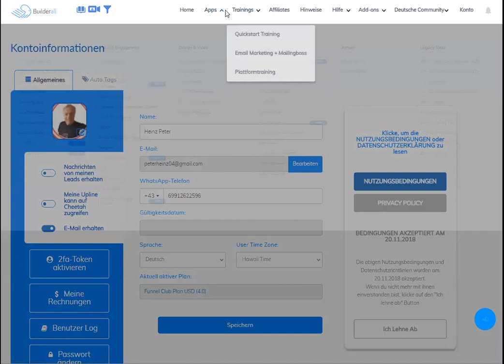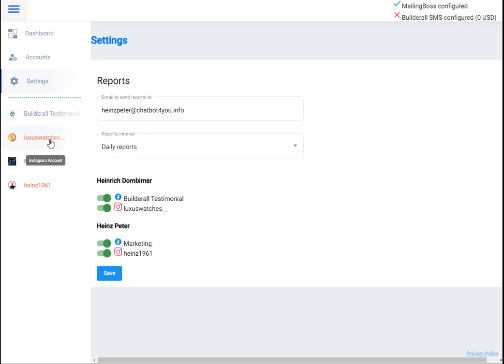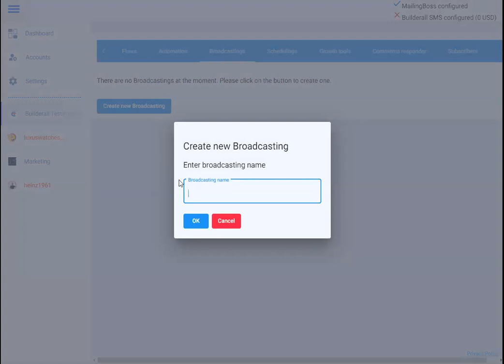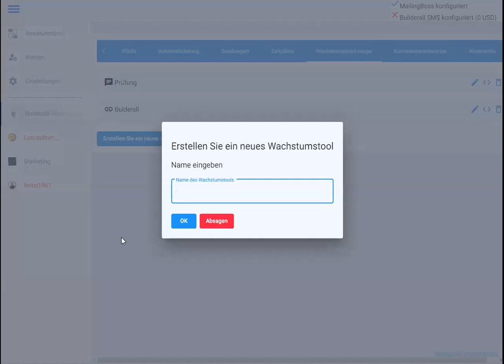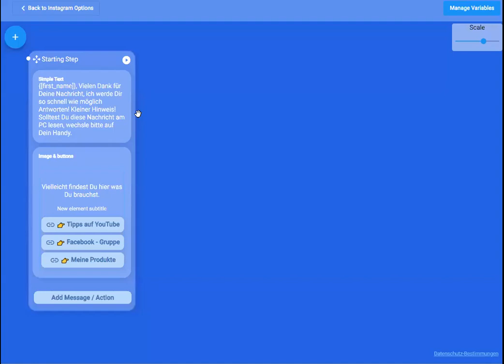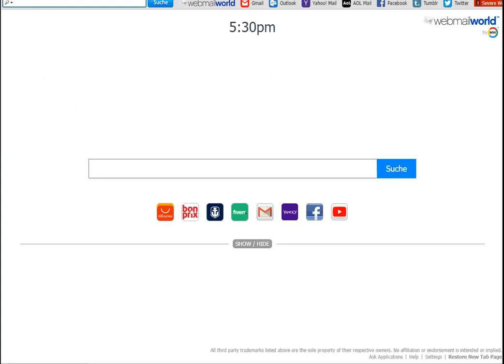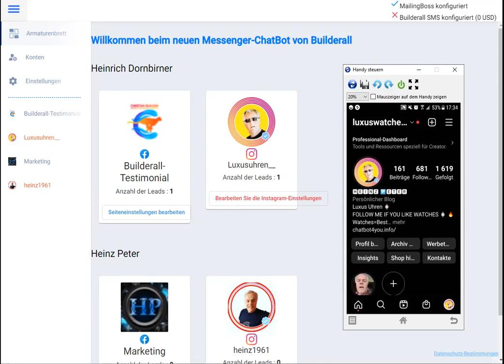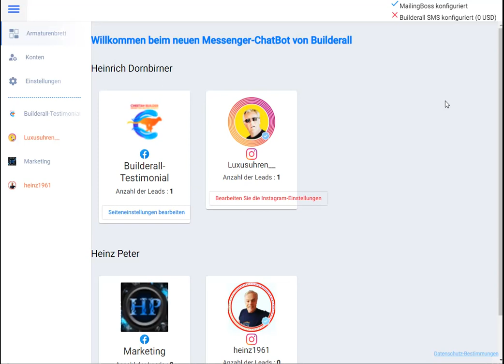Builderall Messenger Instagram Chatbot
Builderall Messenger Instagram Chatbot - was ist möglich, hier kostenfrei 14 Tage testen
hier in diesem Video zeige ich Dir was möglich ist mit Chabots

▬ Zu meinen Favoriten Playlisten: ▬▬▬▬▬▬▬▬▬▬▬▬▬▬▬

👉 Umsatz auf Knopfdruck
👉 Neukunden Gewinnung
👉 Kaufbereite Besucher ab 1 CENT

Damit zahlst Du beim Kauf keinen Cent mehr, aber unterstützt mich durch eine Provision. Von mir erhältst Du aber nur Empfehlungen zu Programmen, die ich selbst mit Leidenschaft nutze.